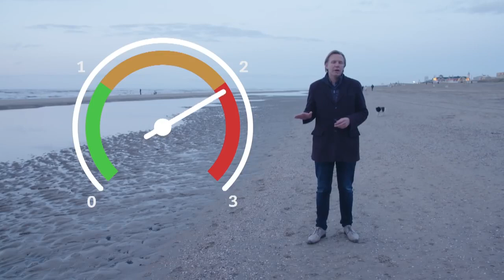How the 1989 conference on climate change stranded on the beaches of Noordwijk (English subtitles)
Documentary produced by Dutch TV program Nieuwsuur, original title "Hoe het redden van de aarde strandde in Noordwijk aan Zee". Marijn Duintjer Tebbens, Renee van Hest en Bram Vernhout.

English subtitles are my own.

This Dutch documentary takes us back to the 1989 ministerial conference on climate change in Noordwijk, The Netherlands, where the environment ministers of over 60 countries almost signed the first binding agreement on the issue of climate change and the curbing CO2 emissions. None of the following climate conferences, include the 2015 Paris Agreement, since have managed to sign binding agreements.